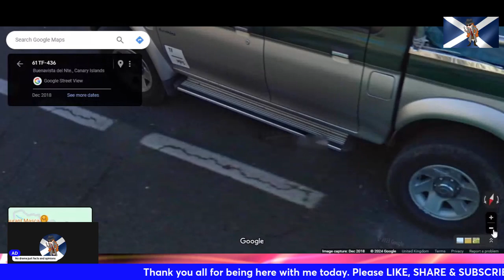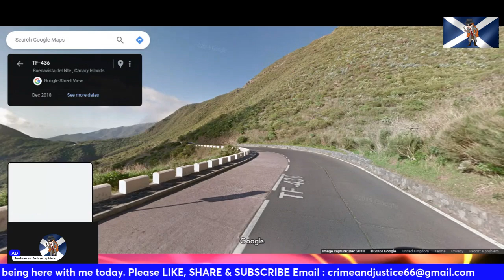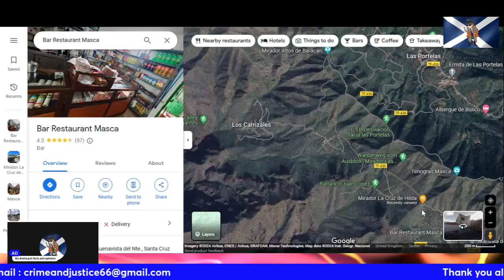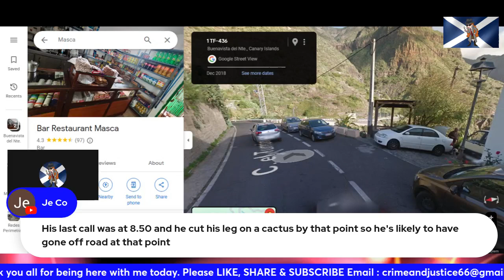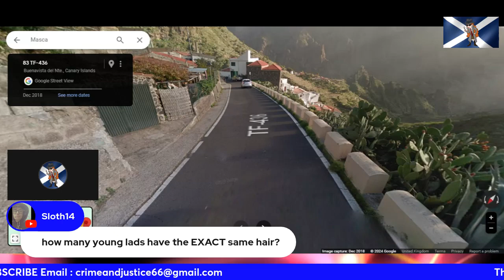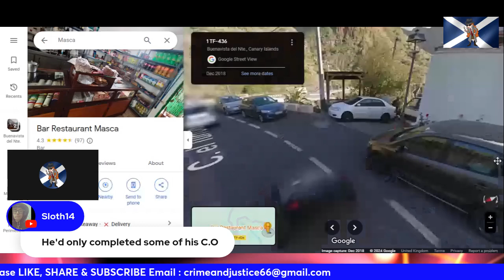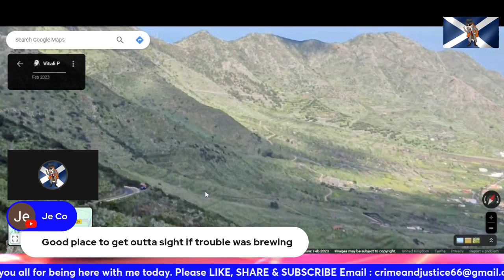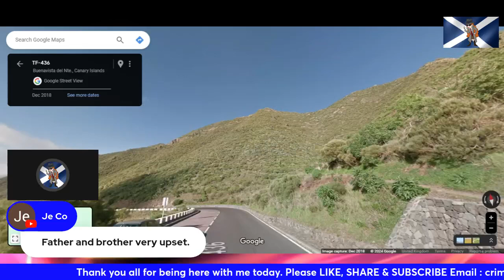JAY SLATER~ The Search Continues~ Map Time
Hi there and thank you for being here with me today where we look at the search area of where Jay Slater's phone last pinged and the rough terrain and the reasons as to why he went North instead of South

My channel Crime and Justice covers missing child/adult cases in the UK, Europe, USA, we follow through to the court case .